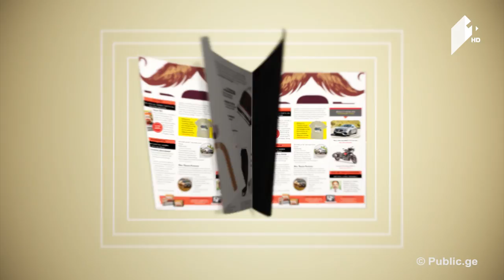კაცებისდრო ახალგაზრდული ინიციატივები / ლეგალური დასაქმება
4 მაისი, 2017
სტუმრები: თეკო კვანჭიანი - AIESEC საქართვლოს ვიცე–პრეზიდენტი;
ზაალ სარაჯიშვილი - დიასპორული ინტეგრაციების მხარდამჭერი ასოციაციის პრეზდენტი.